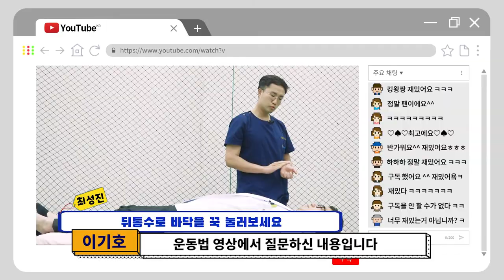(목 스트레칭) 잘 때는 어떻게 자는 게 좋은가요? [CM병원에게 무엇이든 물어보세요]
20여편의 교과서와 400여편이 넘는 논문을 발표한 의료진은,